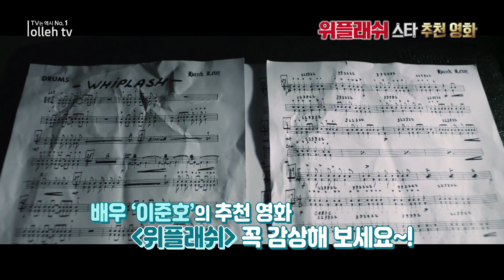광기 어린 연주로 관객의 감정을 뒤흔든 영화 [위플래쉬] (By. 이준호)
최고의 드러머가 되기 위해서라면 무엇이든 할 각오가 되어있는 음악대학 신입생 ‘앤드류’. 우연한 기회로 최고의 실력자이자 최악의 폭군인 ‘플렛처’ 교수의 밴드에 들어가게 된다.
‘플렛처’의 지독한 교육방식은 천재가 되길 갈망하는 ‘앤드류’의 집착을 끌어내며 그를 점점 광기로 몰아넣는데…

배우 이준호가 “영화를 보면서 열정을 다시 태울 수 있다”고 추천한 [위플래쉬] 함께 만나보시죠!